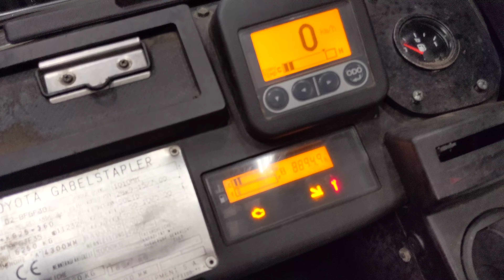42918 - TOYOTA 02-8FGF30